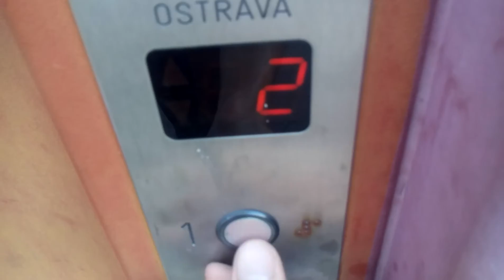Výtah Výtahy Ostrava Obecní Úřad Hrádek